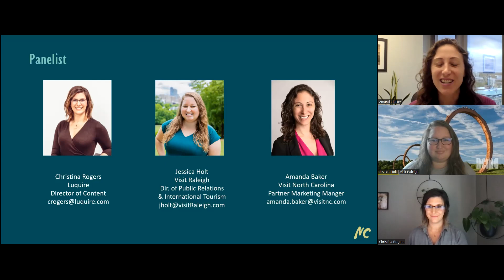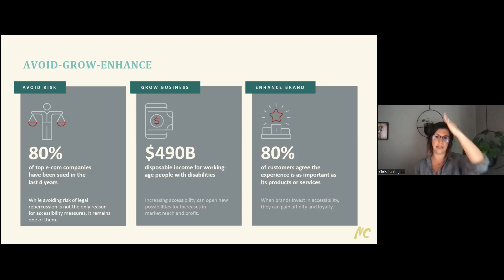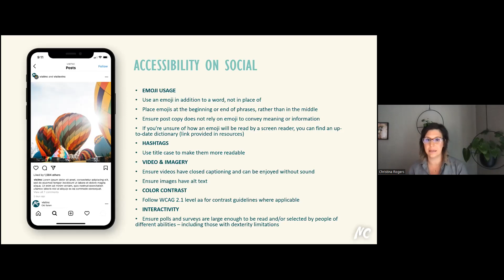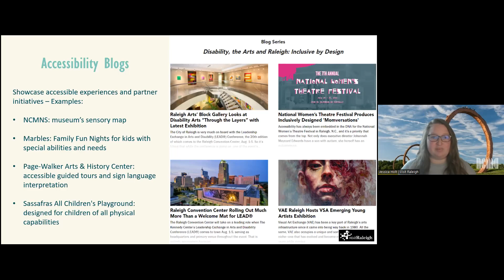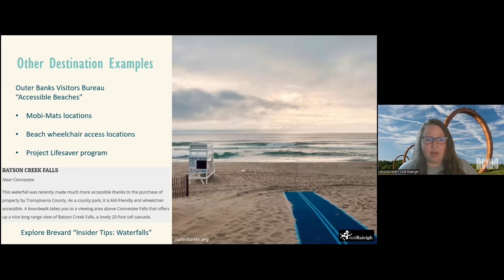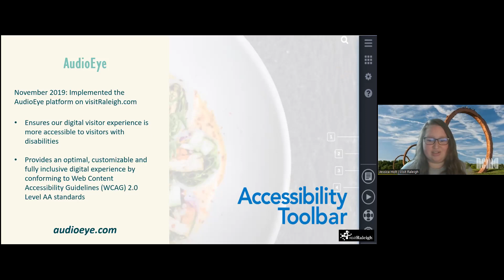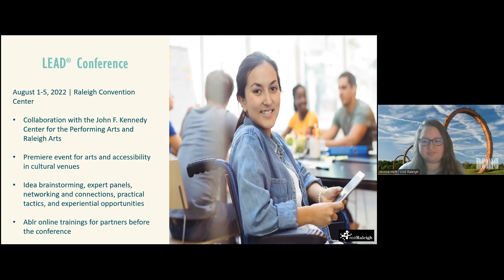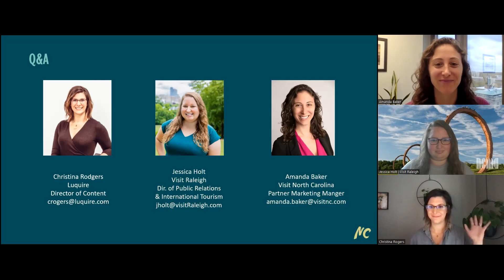VNC Accessibility Webinar - Sept 2022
As part of Visit North Carolina's monthly webinar series, September's webinar was a discussion on how accessible your destination and marketing efforts are and what are some first steps you can do to improve in these areas. The webinar will take a deeper dive into Visit Raleigh's recent assessment with partners for the All Access Wake County program as well as preparation for hosting the 2022 LEAD (Leadership Exchange in Arts and Disability) Conference.